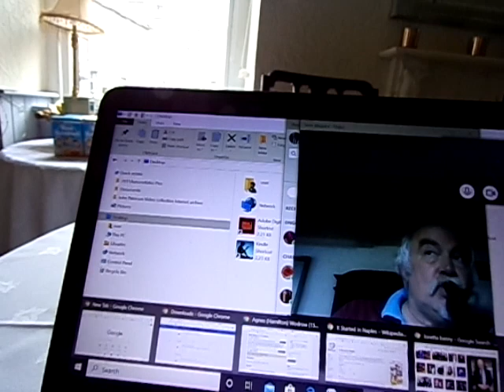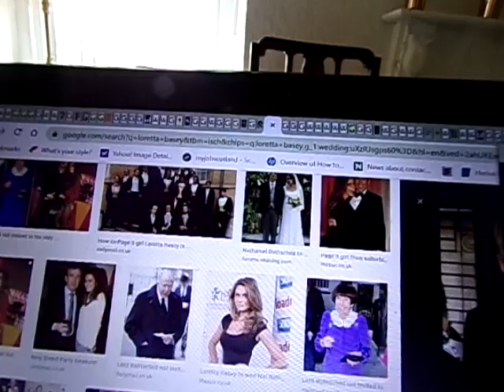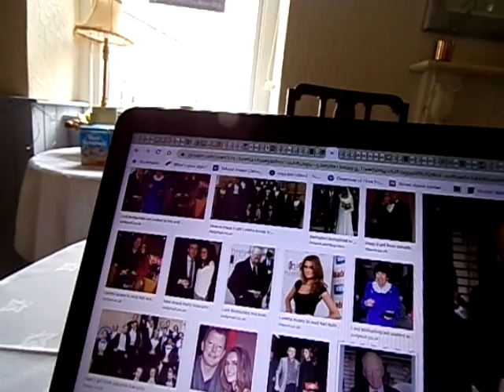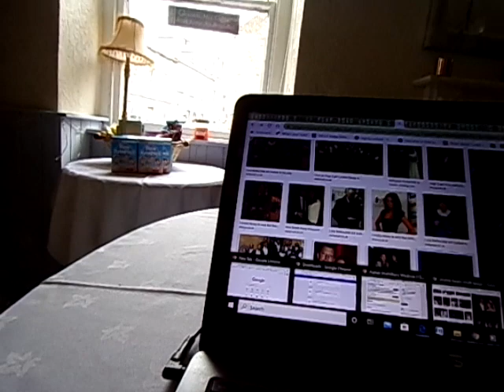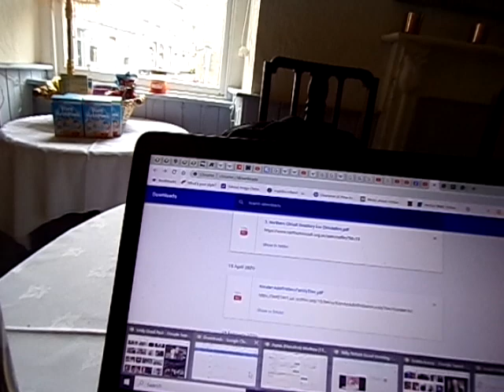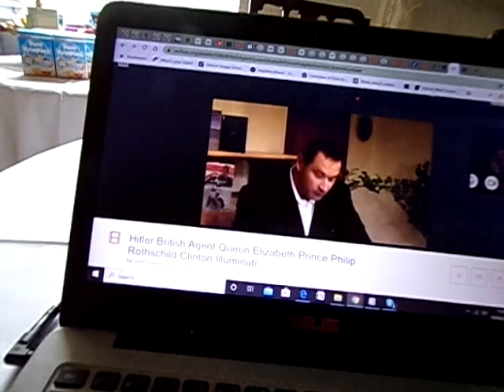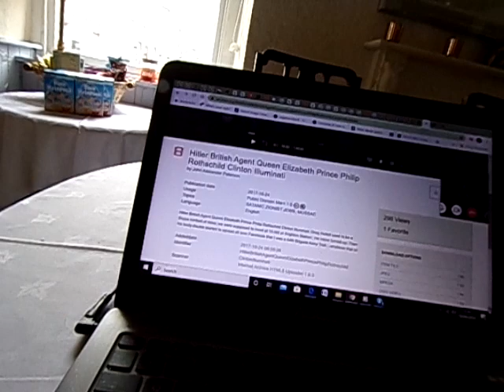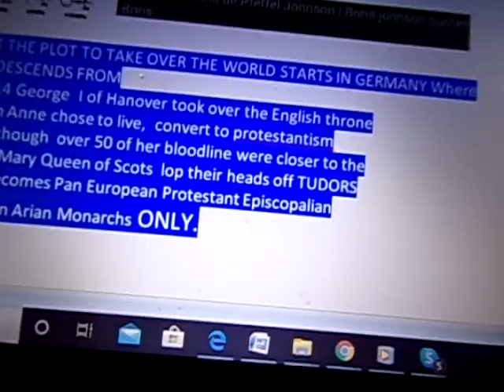Paterson Jailed 1 Internet Archive National Library Halletts books True King of England Hot Poker Ar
This is part one of two videos on lord Jacob Rothschild and how they as the global emperatos have had JOHN PATERSON jailed without any grounds...no one is allowed to visit and John is likely to be medicated or worse as another mental health victim of the Rothschild world owners WHO HAVE suicided Nathan Rothschilds 1st wife andreplaced her with a Bassey from ancient holy land Syrian family Loretta Bassey